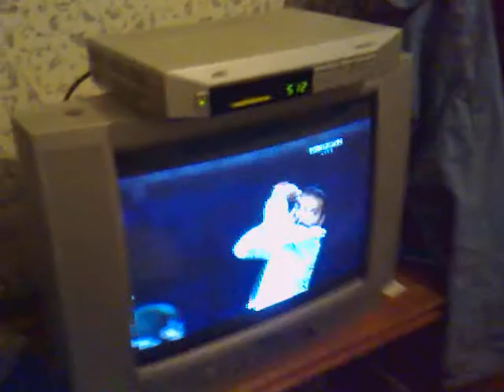celebration of the victory of SEMI FINAL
the great celebartion at 111,ROMOFORD ROAD,LONDON of the great great glorious victory of 20-20 world cup championship by india